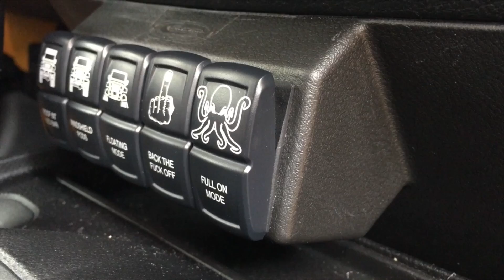Control Your Accessories with DIY sPOD for Jeep Wrangler 2011-2015 (Introduction)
User Name: pvanweelden
User Name: White Dynamite
User Name: Hooz
Forum : Wayalife.com
Supplies: Waytekwire.com
                Otrattw.Net
                Amazon.com
                Ebay.com

in this video I will how to make your own DIY spot "Switch Pod" to control your accessories from one location.
sPOD is one of the best best product that was created, Unfortunately not everyone can afford this, thats why someone started to make their own sPOD inexpensively.
This DIY sPOD doesn't cost  a lot and does the same job as the one sold for 100s of dollars.
This design is not my design, check the video where I credited the person and the forum I got the idea from.
SO I do not take any credit for the design, installation Idea is mine and I came up with my own..so Only credit i would take is to make the process simple and made it easier for everyone to understand and make their own and of course the installations.

Camera Used:
Canon 70D
Lenses
Canon 40mm
Canon 17-55mm
Canon 10-18mm